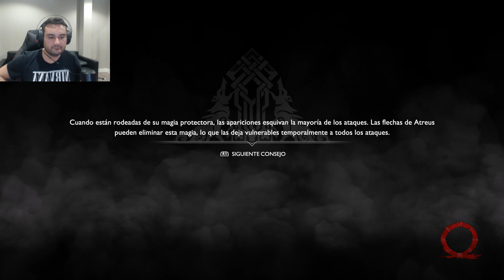GOD OF WAR | CAPITULO 13 | En busca de las valquirias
God of War  - Walkthrough en Español - Capitulo 1
Let's play en Español del último juego de God of War